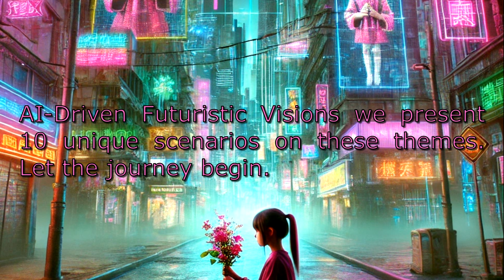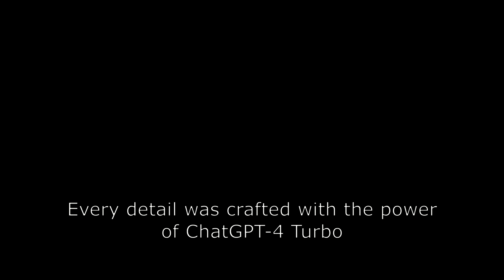🤖En🤖 Future with ProSoundVideos – A Journey Through the World of Futurism! AIProduction 🤖🎬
With stunning visuals and immersive sound technology, we take you on a journey through ten different futuristic visions. Our series spans everything from the dystopian neon cities of Cyberpunk to the green and sustainable landscapes of Solarpunk. Each theme explores a unique vision of what the future could be – or perhaps what it should have been.

🚀Cyberpunk – A dystopian world overwhelmed by technology and emptiness.
🚀Minimal Futurism – Simplicity and purity, but what’s missing?
🚀Retro-Futurism – The dreams of the 1950s and 60s that never came true.
🚀Biotech Futurism – Technology and biology merge. Are we still human?
🚀Post-Apocalyptic Futurism – Dreams of survival among the remnants of a lost world.
🚀Solarpunk – A sustainable future in harmony with nature.
🚀Space Futurism – We gaze at the stars, wondering if our destiny lies out there.
🚀Neon Futurism – Pulsating neon colors and city lights that hide an empty reality.
🚀Virtual Futurism – Trapped in a loop of digital worlds, can we find our way back to reality?
🚀AI-Driven Futurism – We are no longer the creators; we are created by something greater – 🚀🚀

💥artificial intelligence💥

🔔🔔Join us and experience a future filled with possibilities, challenges, and questions.